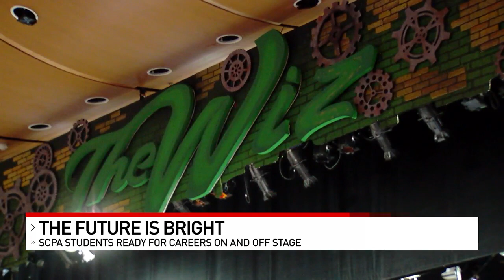Local school's production of 'The Wiz' gives students opportunities in theater and beyond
In two weeks, Dorothy, the Scarecrow, Tin Man, and Cowardly Lion will take the stage at The School for Creative & Performing Arts